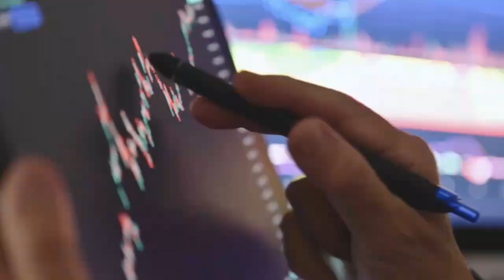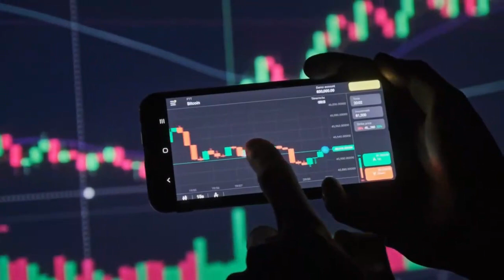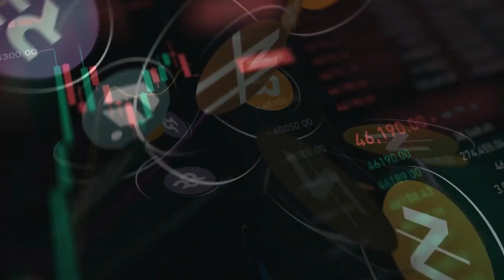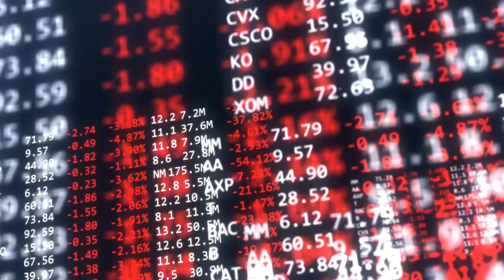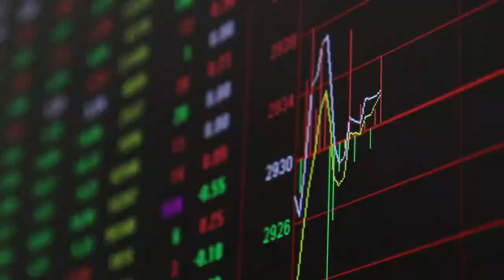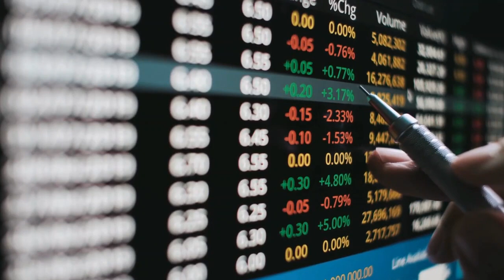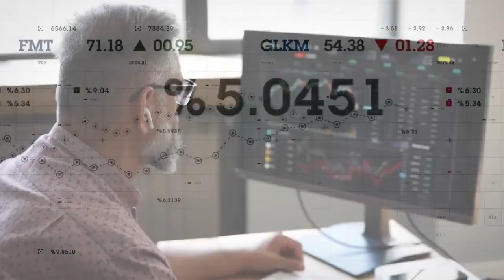JASMY COIN WITH ANOTHER MASSIVE MOVE MILLIONAIRES COMING WITH JASMY COIN ! XRP LATEST NEWS TODAY'S